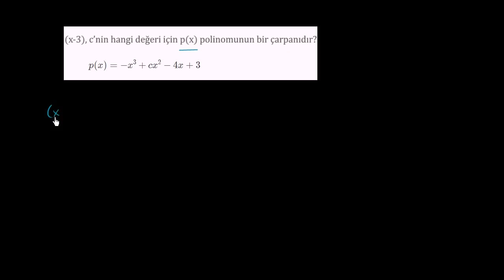Katsayıyı Belirlemek İçin Polinomlarda Kalan Teoremini Kullanma (Cebir / Polinomlar)